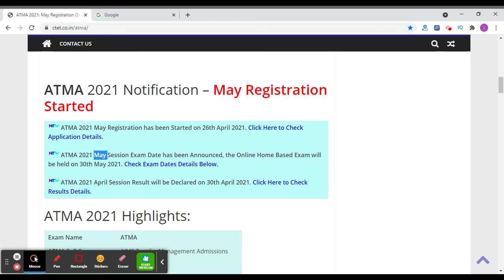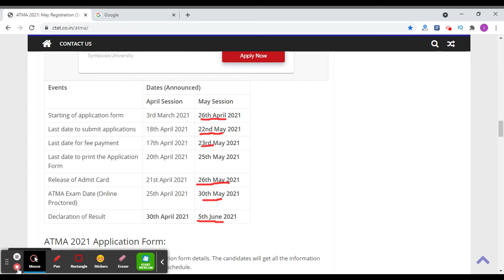ATMA 2021 May Session Exam Date (Announced) - How to Check ATMA 2021 Exam Dates Complete Schedule